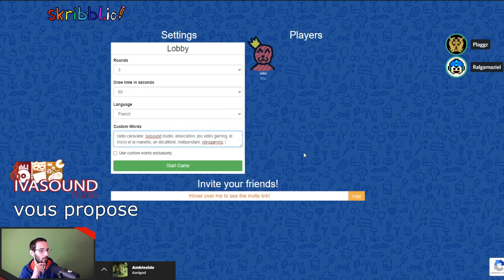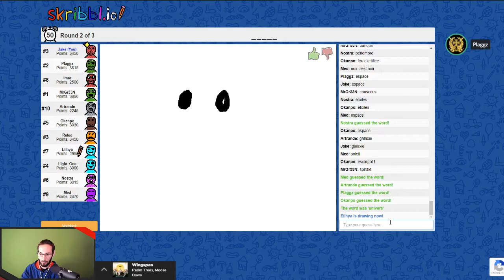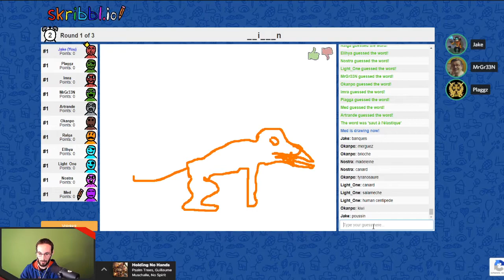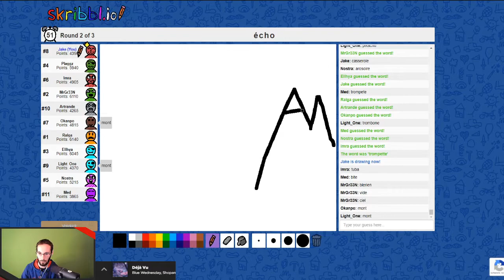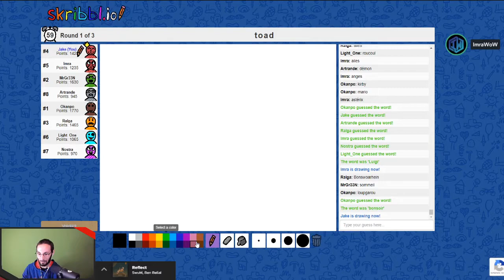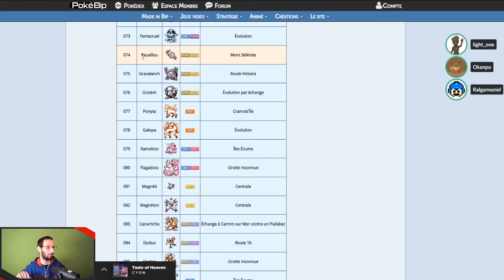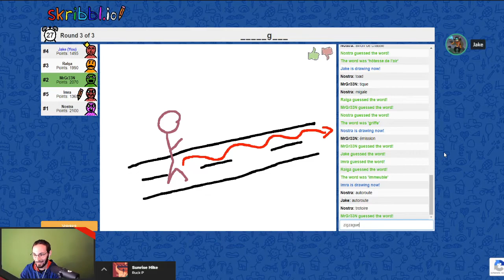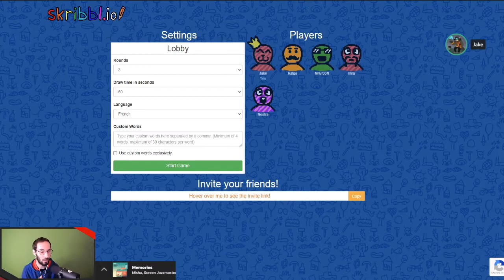Skribbl.io - 04 - On révise les Pokémon première génération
'Jeu en Société' est un programme Ivasound Studio, où l'on joue à des jeux de société en ligne ou en physique. Ici, on vous propose 'Skribbl.io', un jeu type Pictionary en ligne, dans lequel nos talents artistiques (ne) sont (pas) reconnus.